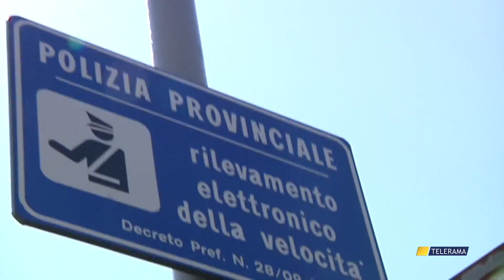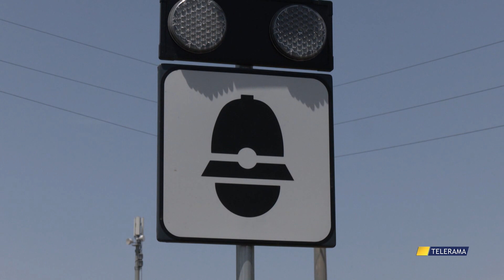MULTE RECORD OVUNQUE. È PROTESTA: “NON SI PUÒ FAR CASSA COSÌ”